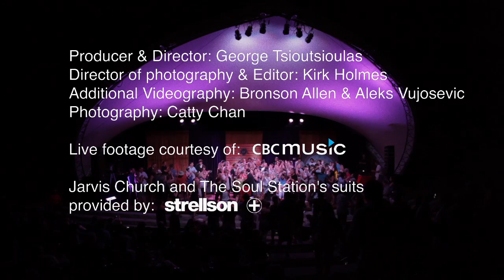The Soul Station Mini Doc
Spectacular mini-doc about Jarvis Church's upcoming album "The Soul Station Presents the Sam Cooke Sessions" out October 2. Check out the single "Do It Better".